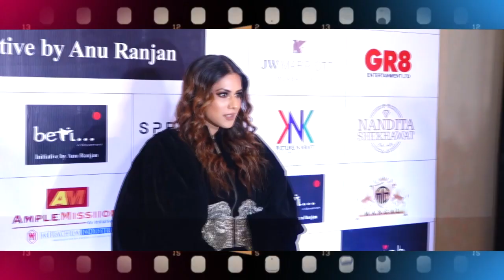Mere Paas Koi Kaam Nahi, Nia Sharma Ka Khulasa